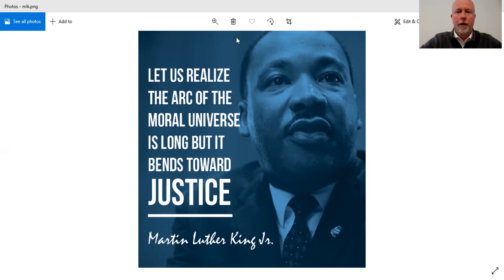Talk About Tuesday with Mr. Campbell 4-20-21